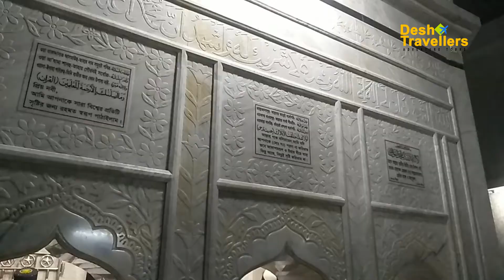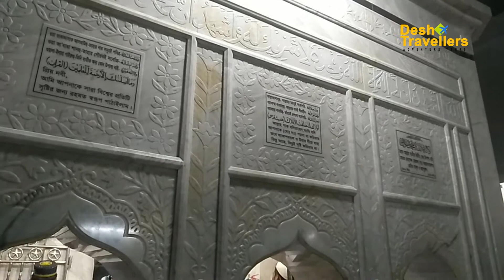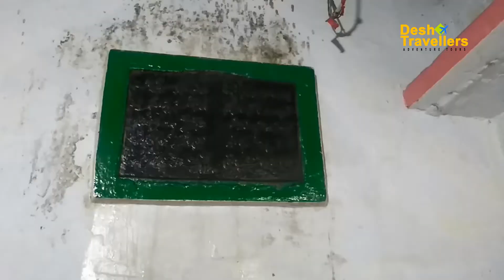নবীজি হযরত মুহাম্মদ (সা.) এর পায়ের ছাপ দেখতে নারায়ণগঞ্জের কদম রসুল দরগাহে || Desh Travellers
কদম রসুল দরগাহ

বন্ধুরা, শুভেচ্ছা নিবেন। দেশ ট্রাভেলার্স এর পক্ষ থেকে আপনাদের সবাইকে স্বাগত জানাচ্ছি। আজকের ভিডিওটি নারায়ণগঞ্জ জেলার একটি অন্যতম দর্শনীয় স্থান কদম রসুল দরগাহ নিয়ে।

কদম রসুল বলতে নবী হযরত মুহাম্মদ (সাঃ) এর পায়ের ছাপকেই বোঝানো হয়েছে। নারায়ণগঞ্জ শহরের ঠিক বিপরীত দিকে শীতলক্ষ্যা নদীর পূর্ব পাড়ে বন্দর উপজেলার নবীগঞ্জে অবস্থিত কদম রসুল দরগাহ। ধারণা করা হয় দরগায় রক্ষিত পাথরের ফলকের উপর আশ্চার্য পদচিহ্নটি প্রকৃতপক্ষে হযরত মুহম্মদ (সা:) এর পদচিহ্ন। যদিও বিষয়টি নিয়ে অনেকে দ্বিমত পোষণ করেন। এই পাথরের ফলকটি অনেকটা মানুষের পায়ের পাতার আকৃতিতে কাটা। একটি সুউচ্চ স্থানে কদম রসুল দরগাহটি অবস্থিত।

এখানে আরবি সনের ১২ই রবিউল আউয়াল তারিখ থেকে ১৫ দিন ব্যাপী বিশাল এক মেলা বসে।

সতেরো শতকের প্রারম্ভে মির্জা নাথান কর্তৃক প্রণীত ‘‘বাহির-স্থানই গায়েবী” বইটিতে এই পাথরটির কথা উল্লেথ করেন। সম্রাট আকবর এর বিরুদ্ধে বিদ্রোহ ঘোষণাকারী আফগান নেতা মাসুম খান কাবুলী এ পদচিহ্ন সংবলিত পাথরটি একজন আরব বণিকের কাছ থেকে ক্রয় করেছিলেন। ঢাকার জমিদার গোলাম নবী ১১৯১ হিজরিতে (১৭৭৭-১৭৭৮ সালে) পবিত্র সৌধটি নির্মাণ করেন এবং এর অভ্যন্তরে পবিত্র পাথরটি সংরক্ষিত হয়েছে। এক গম্বুজ বিশিষ্ট সৌধটির সামনে রয়েছে বারান্দা, মধ্যের প্রকোষ্ঠে রয়েছে পবিত্র পাথরটি। পাথরের গায়ে ২৪ সেমি × ১০ সেমি জায়গা জুড়ে অগভীরভাবে পায়ের ছাপ লক্ষ্য করা যায়। উপরের দিকে পায়ের আঙ্গুলের ছাপ স্পষ্ট। সৌধের প্রধান ফটকটি গোলাম নবীর পুত্র গোলাম মুহম্মদ ১২২০ হিজরিতে (১৮০৫-১৮০৬ সাল) তৈরি করেছিলেন।

জিপিএস কোঅর্ডিনেশন : 23°37’49.3″N 90°31’11.9″E

কিভাবে যাওয়া যায়:
ঢাকার গুলিস্তান থেকে বাসযোগে মদনপুর, মদনপুর থেকে শেয়ার সিএনজি বা ইজি বাইকে কদম রসুল দরগাহ এর সামনে। তাছাড়া ঢাকার গুলিস্তান থেকে বাসযোগে নারায়ণগঞ্জ শহরের ২নং লঞ্চ ঘাট থেকে নৌকা পার হয়ে বন্দর উপজেলার ঘাটে নেমে রিকশাযোগে কদম রসুল দরগায় যাওয়া যাবে।